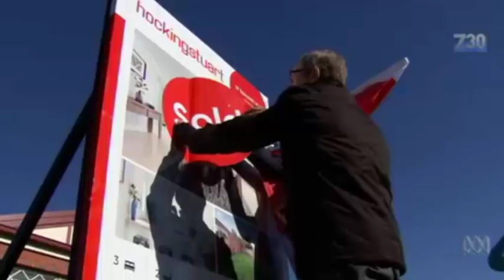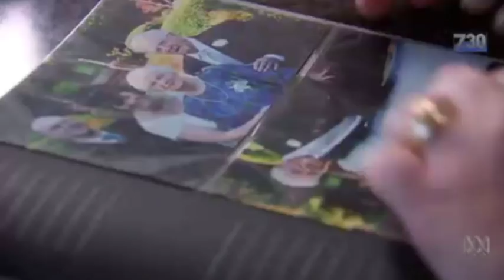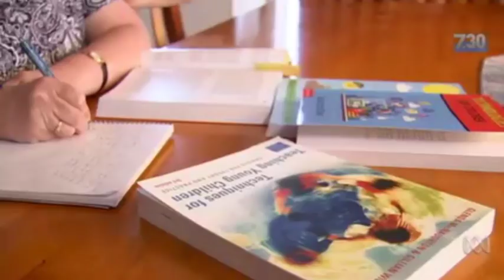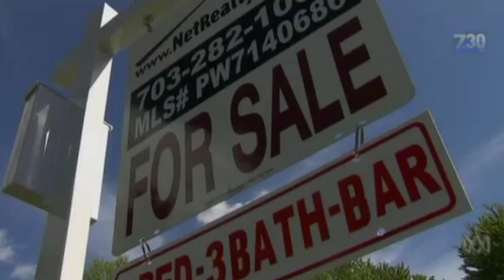Could interest only crackdown trigger a US style housing bust?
Great segment from ABC's 7.30 Report, aired 6 February 2018.